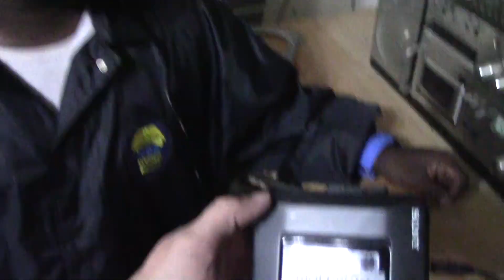$30 00 sold Anthony $29 00 19 October 2015 Sony Walkman WM-2011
This day He didn't have any money, so I let him borrow this on his word that he would give me $30.00 for this, He never did since to this date.  Sometime after this he needed another Walkman & not until he pays me for this one will I find another one.
Shot this video on 17 March 2016 cassette2go upload date 17 August 2017
00008 $30.00 sold Anthony $29.00 19 October 2015 Sony Walkman WM-2011